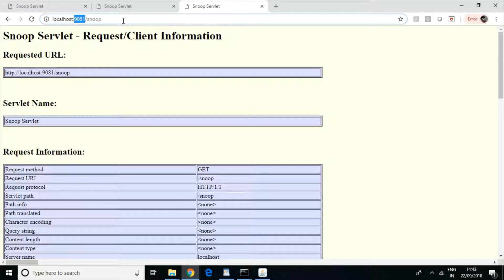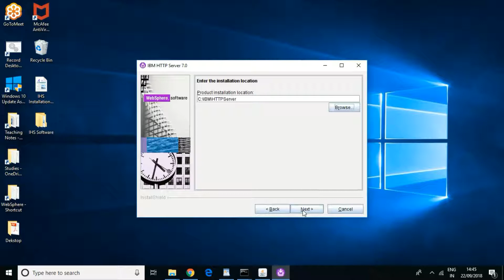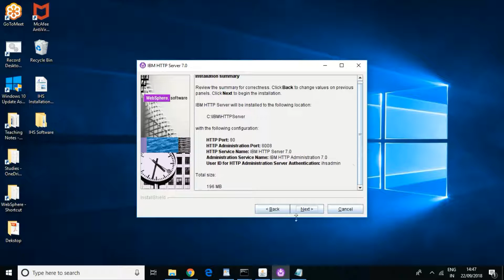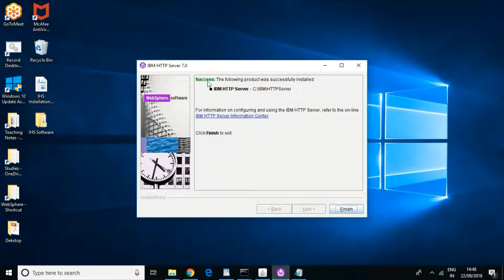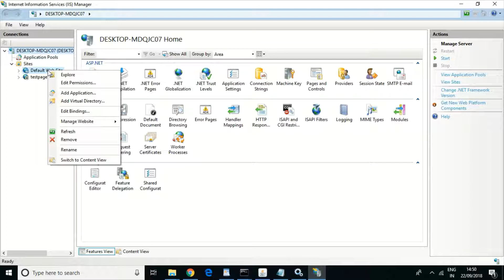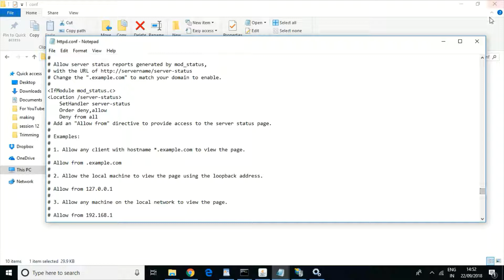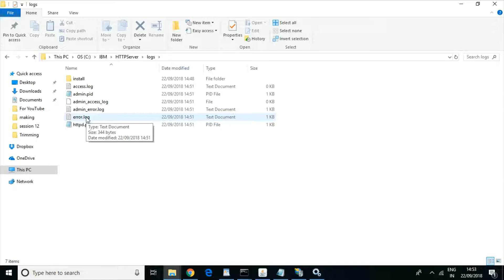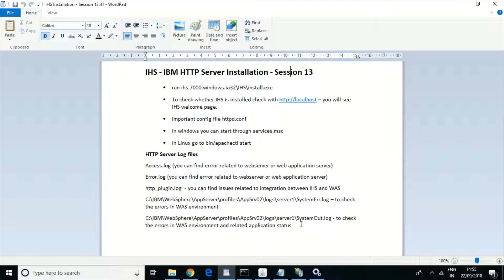IHS - IBM HTTP Server Installation - Session 13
I have showed how to install IBM HTTP Server(IHS) Ver 7.0, You would see installation, restart of services, log file locations, config files etc.